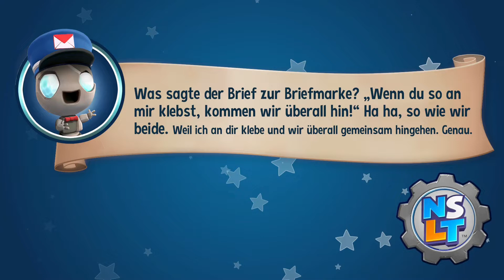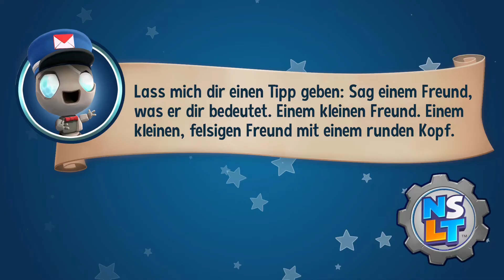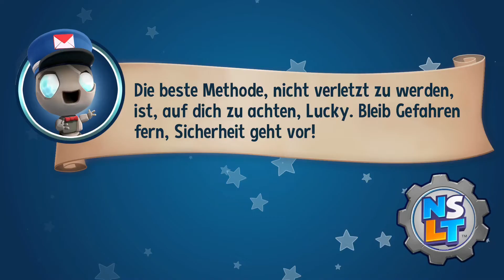[15] - Kräftige Rätsel erzwingen Aufmerksamkeit - New Super Lucky's Tale Let's Play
Ein Plattformer, der mich sofort angezogen hat.
Vielleicht etwas "kindlich" aber Spaß ist Spaß, also viel Spaß mit dem kleinen Füchschen.